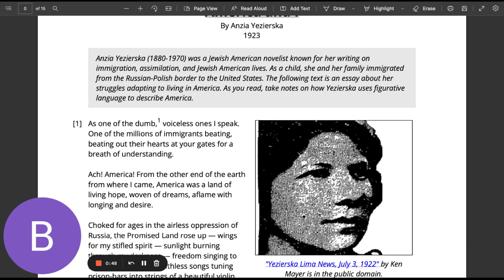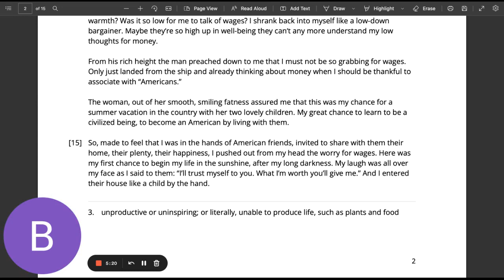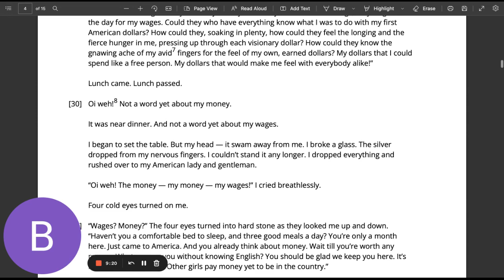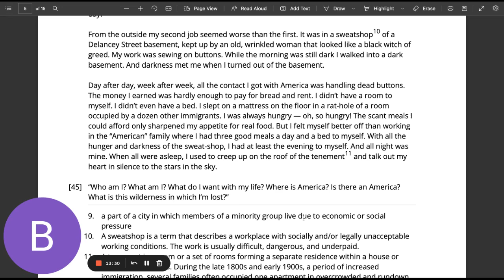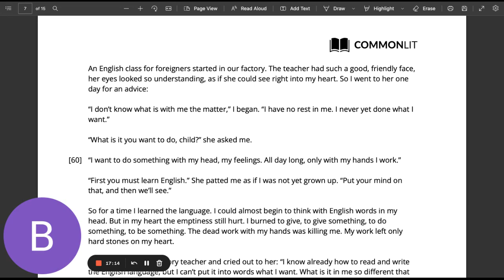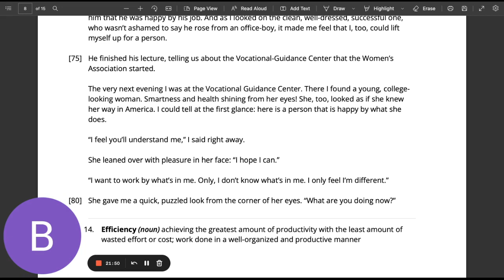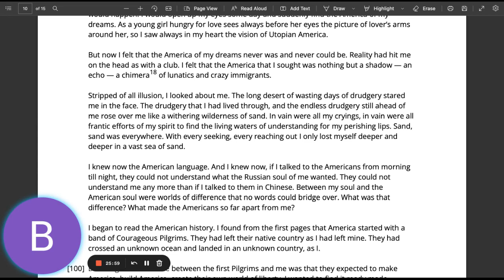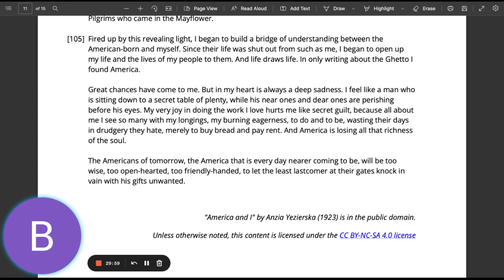Read aloud of "America and I" by Anzia Yezierska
This video is a read aloud for the personal essay/ memoir by Anzia Yezierska
titled "America and I" where a young Russian- Polish immigrant in America searches for her place in this new unfamiliar country.